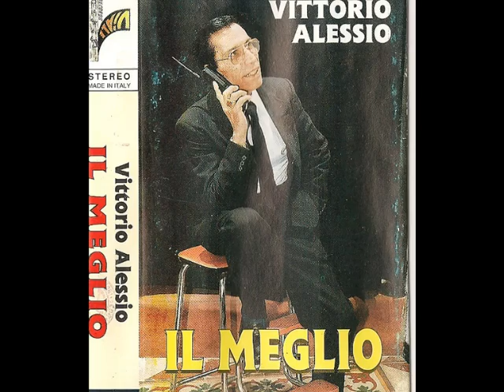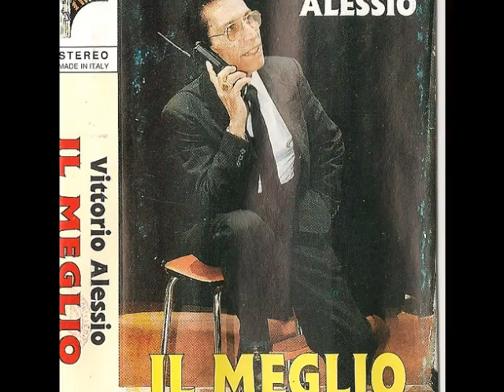TARANTELLA DU ZITELLU.wmvVITTORIO ALESSIO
IL MUSICHIERE VITTORIO ALESSIO